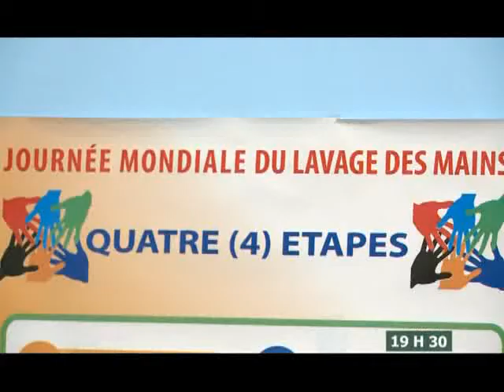Le 19h30 du 15 Octobre 2013 avec Juliette Weah